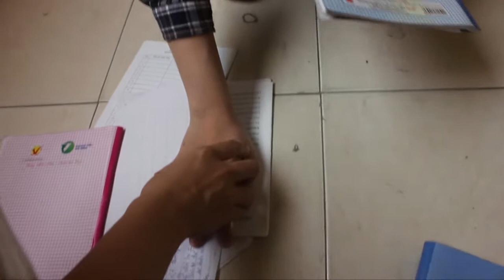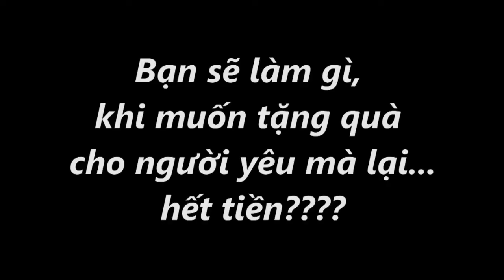CameraSV 01 - Tình yêu siêu tiết kiệm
Một tình huống siêu hài hước về tình yêu thời sinh viên, liệu đã có bạn nào rơi vào tình huống dở khóc dở cười này chưa???
Trung tâm Nghiệp vụ Báo chí và Truyền thông sản xuất
Thực hiện: Văn Lâm, Mai Tâm, Cà Phê Muối,